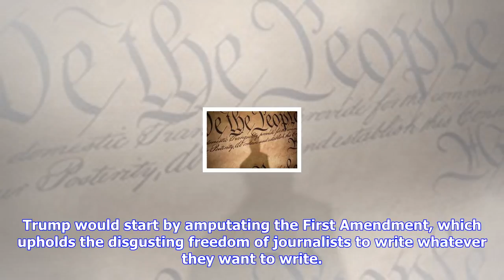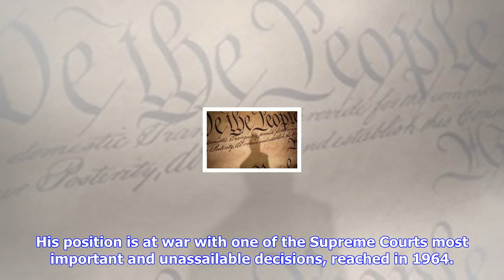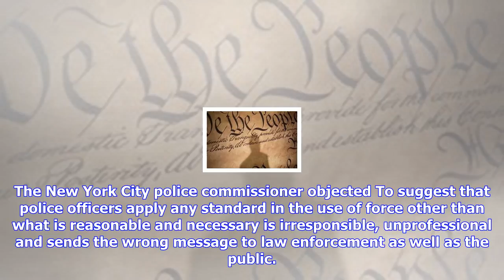Breaking News | Trump declares war on the constitution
Trump declares war on the constitution

Donald Trump is to conservatism as SpaghettiOs are to Italian food a distant, crude and almost unrec...